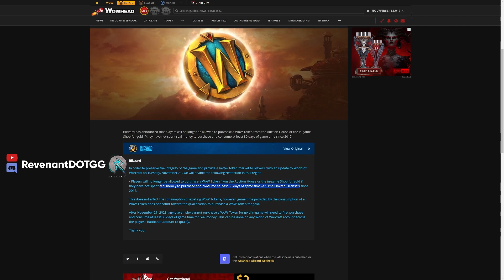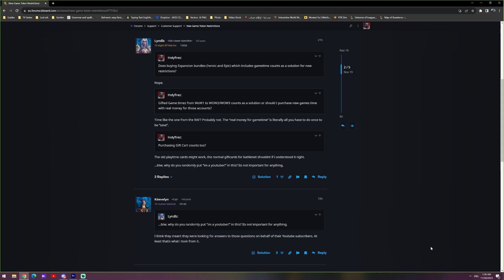ماجرای وو توکن و راه حل هاش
سلام
هفته پیش بلیزارد محدودیت هایی برای خرید وو توکن اضافه کرد که ما خیلی دیر ولی بلاخره در موردش حرف قراره بزنیم.

توی این کانال هدف ما ارتقاء سطح گیم پلی پلیر های ایرانی در مورد بازی های آنلاین مختلف از جمله ورلد اف وارکرفته و میخوایم که یه دید جدیدی به بازی داشته باشیم. اینجا ما میخوایم فرهنگ ساز باشیم.